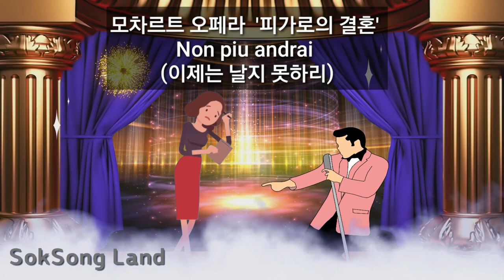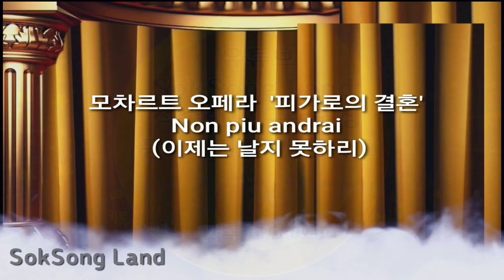모차르트 오페라 '피가로의 결혼' Non piu andrai 이제는 날지 못하리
모차르트 오페라  '피가로의 결혼' Non piu andrai 이제는 날지 못하리 Kinemaster Chromakey 키네마스터 크로마키 무대 제작